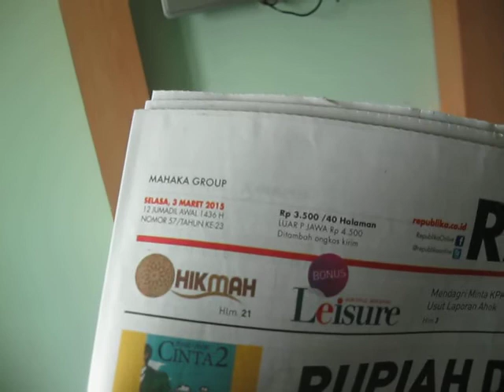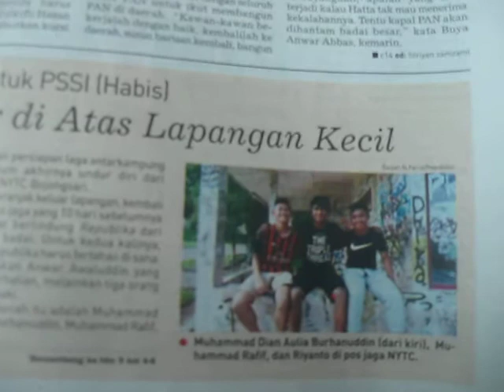Papa sebelum makan siang nyisir dulu BR TiVi 3002 MVI 3039